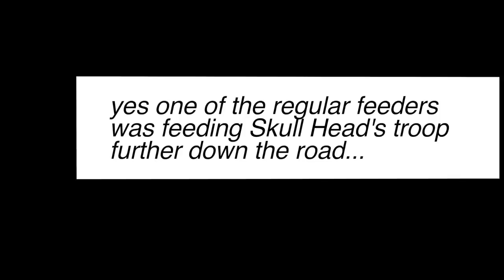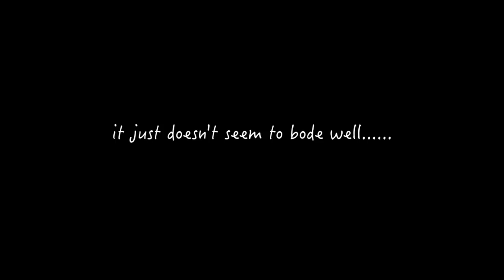No more sorrow....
It's heartbreaking to lose any more babies .